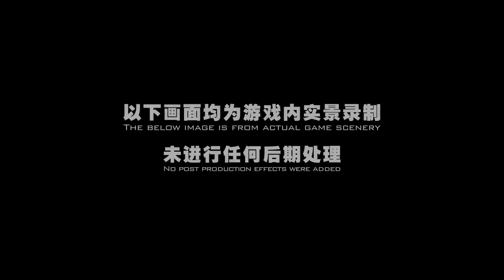Revelation 天谕: Collection «Forest Spirit» 2018